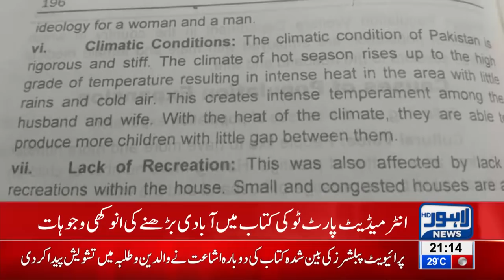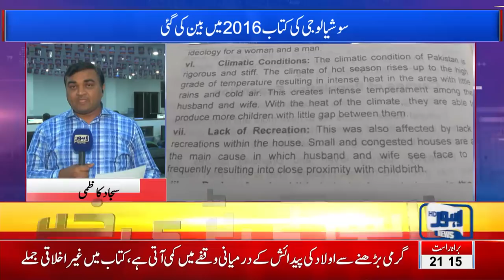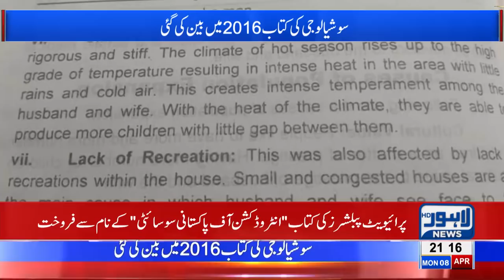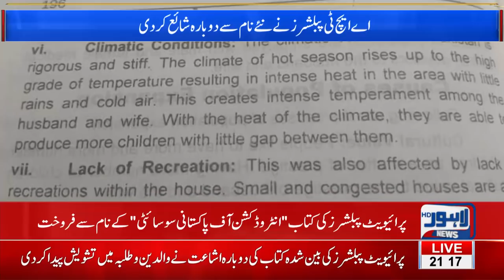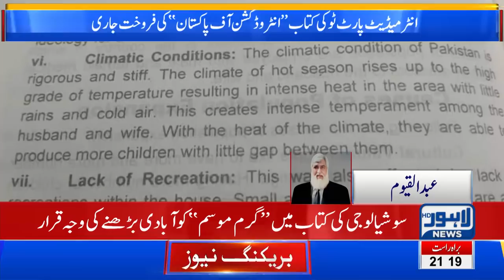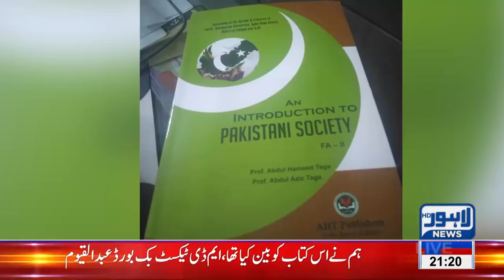18+ adult content exposed in Punjab Textbook Board's Books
18+ adult content exposed in Punjab Textbook Board's Books